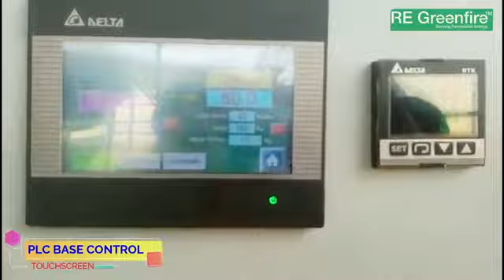re green pellet burner on thermic hitter boiler 8625052552